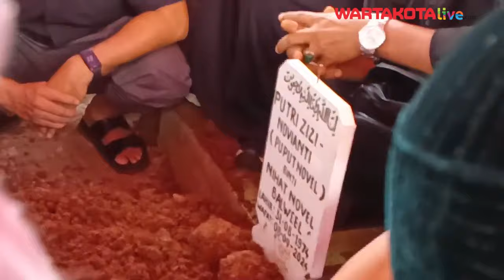Selamat Jalan anakku Sayang! ucap Ibunda Puput Novel saat Pemakaman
WARTAKOTALIVE.COM, JAKARTA —

Proses pemakaman Puput Novel di TPU Sanjaya, Kebayoran Baru, Jakarta Selatan, Senin (9/9/2024) berlangsung khidmat dan penuh isak tangis.
Setelah proses pemakaman berakhir, ibunda Puput Novel, Susi menangis histeris diatas makam putrinya, ketiga wanita diduga anaknya pun turut menenangkan.
Tak hanya menangis histeris, Susi juga mengucapkan kebaikan sang anak. Salah satunya Puput merawat sang ibunda saat sudah menderita kanker payudara stadium lanjut.
"Put... Kamu anak baik. Kamu rawat ibu padahal kamu itu lagi sakit.. kamu tidak lelah merawat ibu nak," kata Susi sambil menangis sesugukan.
Susi merasa Puput adalah anak yang paling baik kepada orang tuanya yang pernah ada di dunia, karena menutupi kanker payudaranya dan tetap fokus merawat sang ibunda.
"Anak yang paling hebat di dunia, hatinya baik, pemaaf, kamu tuh pemaaf penyanyang, rela berkorban untuk orang lain, kamu susah untuk orang lain," ucapnya.
Jurnalis Video  : Arie Puji Waluyo
Edito Video      : Angga Bhagya Nugraha